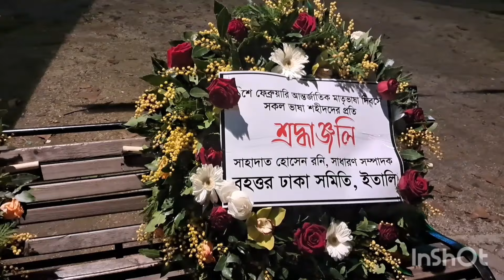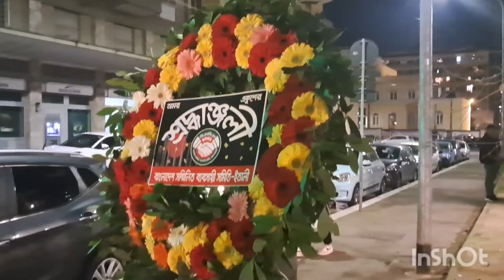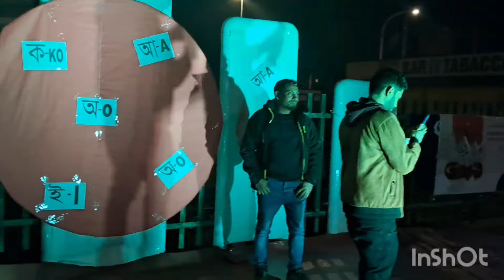আন্তর্জাতিক মাতৃভাষা দিবস || মহান একুশে ফেব্রুয়ারী উদযাপন রোম ইতালি